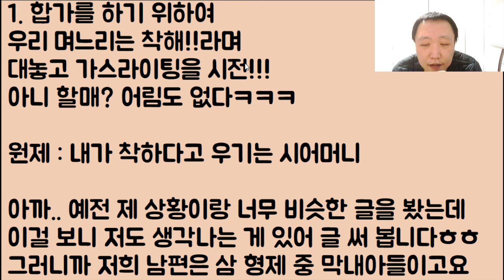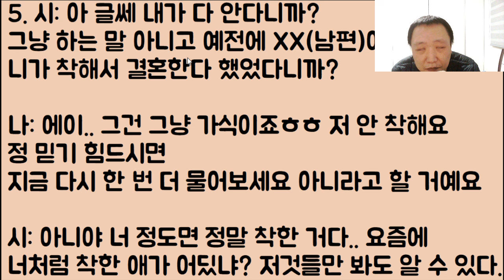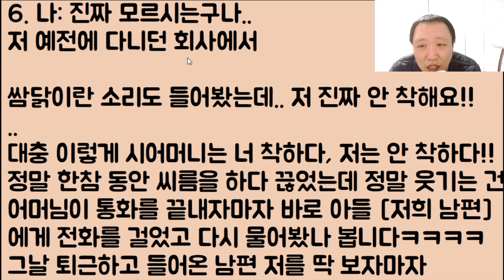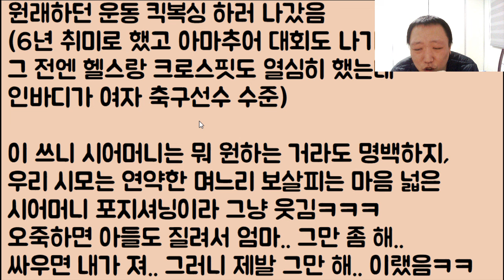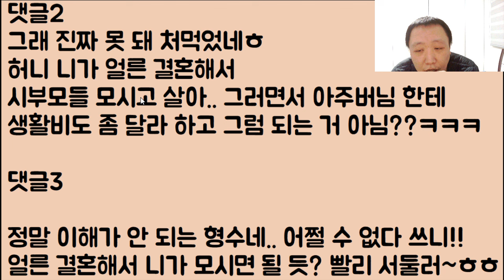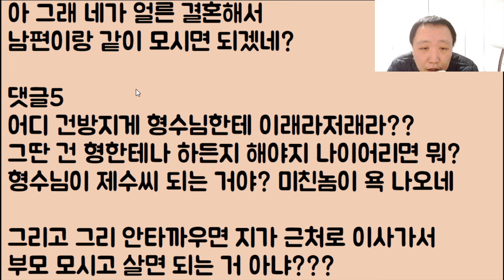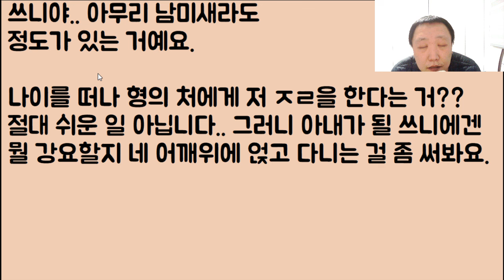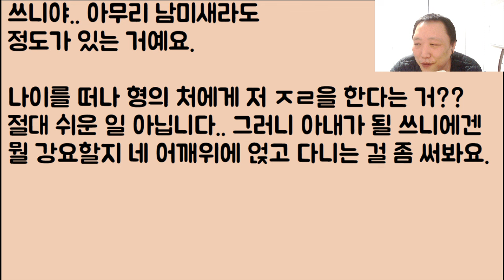[망했네🤣🤣] 합가를 하기 위하여 우리 며느리는 착해!!라며 대놓고 가스라이팅을 시전!!! 아니 할매? 어림도 없다ㅋㅋㅋ